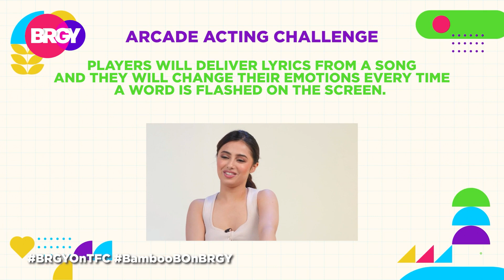BAMBOO B. TALKS ABOUT HIS NEW SINGLE 'KATUPARAN' | DECEMBER 22, 2023 | BRGY (2/3)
Bamboo B. talks about his recent release 'Katuparan' and shares his other career goals.